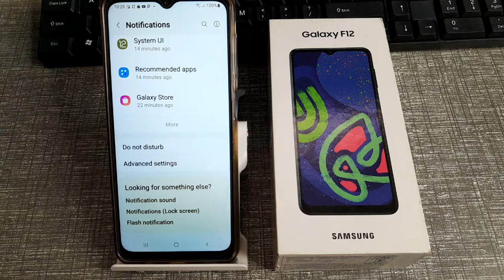how to off Amber alert in Samsung Galaxy f12